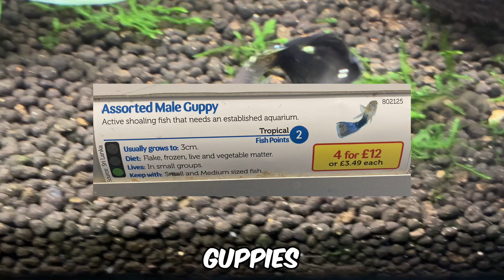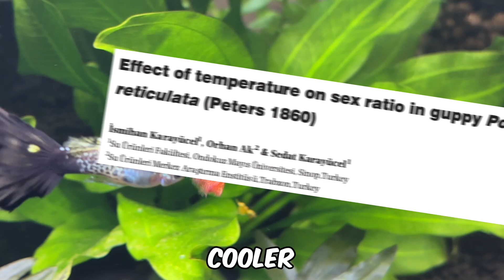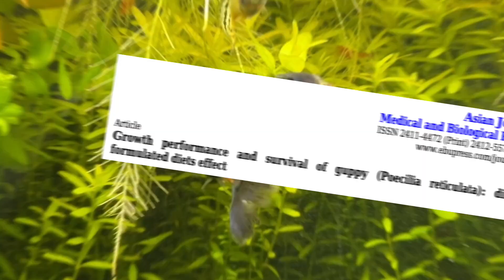5 Common Guppy Myths Debunked: Must-See Tips Before You Add Them to Your Tank!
SOURCES

5 Common Guppy Myths Debunked: Must-See Tips Before You Add Them to Your Tank!

Guppies have long been a staple in the aquarium hobby, but modern breeding practices and changing environments have given rise to several myths. In this video, I break down five common misconceptions and share what today’s guppy keepers should really know:

1. **Hardiness & Beginner-Friendliness**
   While guppies were once extremely hardy, many modern strains have been line-bred for specific colors and tail shapes, weakening their genetics. Research shows that inbreeding can drastically reduce survival rates. If you’re new to fishkeeping, consider “mutt” guppies or Endler guppies, which often retain more resilience.

2. **They Don’t Need a Heater**
   Although wild and feral guppies can live in cooler waters, the domestic strains we keep today generally do best with a stable temperature. I keep mine at around 20°C (68°F); they remain active and healthy, avoiding the stress of fluctuating temps. Warmer water (25°C/77°F and above) speeds up their metabolism, possibly shortening their lifespan.

3. **They’ll Eat Anything (and Be Fine)**
   Guppies are omnivores and will graze on algae, detritus, and insects. However, a protein-rich diet supports better growth and health. I alternate between fish meal–based and insect-based foods, ensuring variety. They also snack on algae wafers and the occasional dried duckweed in my tanks.

4. **A Single Guppy Is Okay**
   Technically, one guppy can survive alone, but these fish thrive in groups. My experience—and multiple studies on guppy social learning—shows they’re more active, confident, and display natural behaviors when kept with others.

5. **No Fighting in All-Male Tanks**
   Even without females, male guppies establish a hierarchy through chasing and sparring. Physical harm is rare, but you’ll still see some posturing. Larger groups (about eight or more) help reduce individual aggression.

TIMESTAMPS

00:00 - Intro
00:17 - Guppy Myth 1
02:18 - Guppy Myth 2
03:47 - Guppy Myth 3
05:25 - Guppy Myth 4
06:41 - Guppy Myth 5